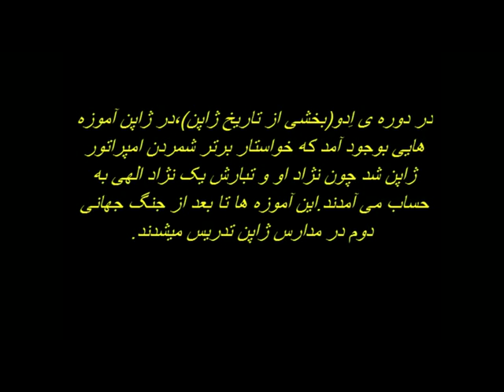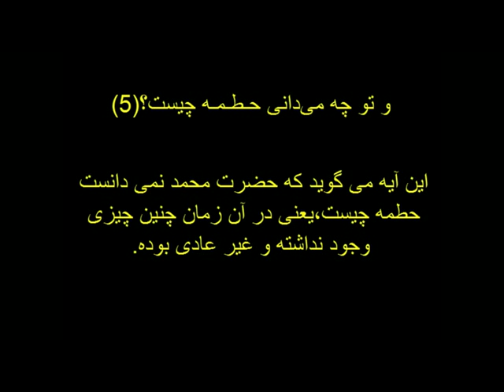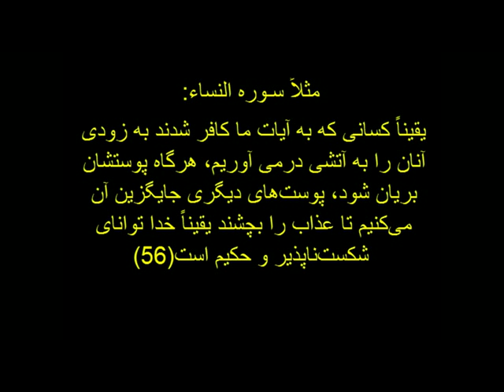انـفـجـار اتـمـی ژاپـن در قـرآن